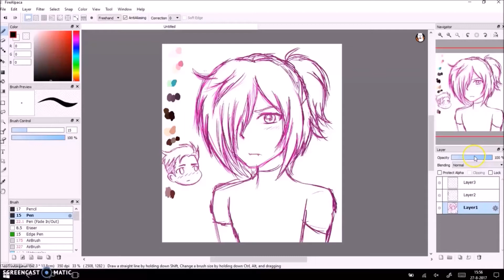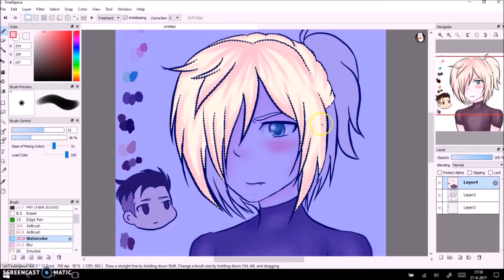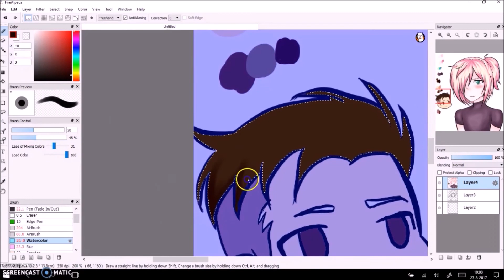Yuri!!! On Ice - Yuri Plisetsky (Speedpaint)